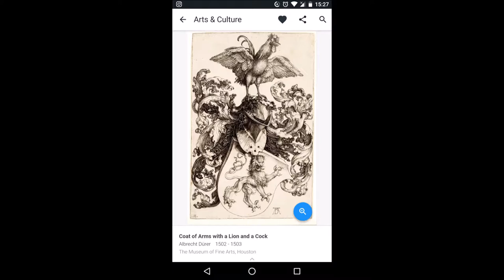Albrecht Dürer Gravure Coloring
Albrecht Dürer - Coat of Arms with a Lion and a Cock gravure coloring project.
Oil painting reproduction.